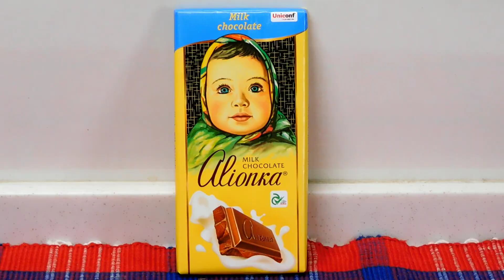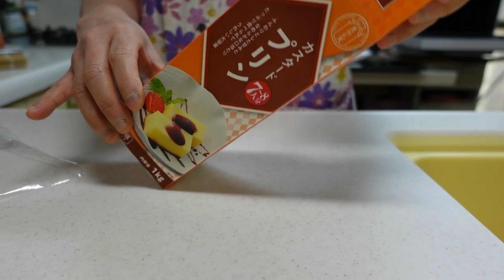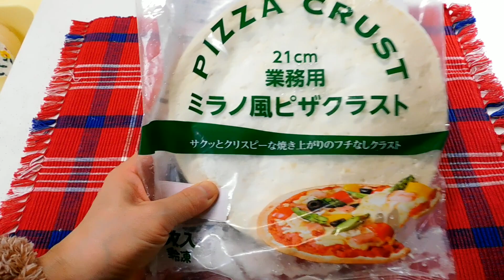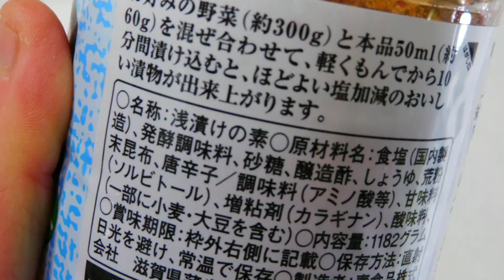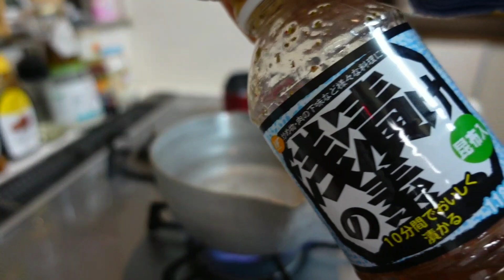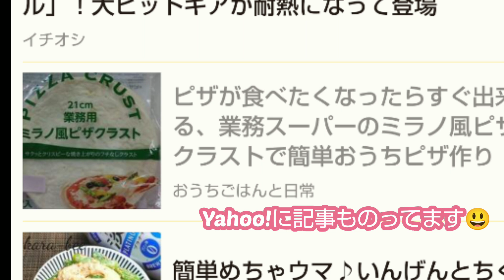【業務スーパー】2022年2月/②業務スーパー購入品、1キロプリンアレンジレシピ、購入品でごはん作り、初購入品、買って良かった商品#業務スーパー購入品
今回の動画は初購入品とリピート品で
アレンジ料理をメインにしています。
前回購入したおかかしょうが

なども使い
ハンバーグをつくりました。
少し長い動画になりましが、最後まで
見ていただけたらうれしいです。
最近はYahooJAPAN クリエイターズの
記事なども配信しているため、動画配信が
少し遅れてしまうこともありますが
両立できるようにがんばりますので
応援よろしくお願いいたします( ＾ω＾ )

0:00オープニング
0:52アリョンカチョコレート
1:31カスタードプリンアレンジ3品
8:03ジャンツォンジャンのから揚げ
10:35ミラノ風ピザクラスト
12:02浅漬けの素でアレンジ3品
17:17おかかしょうがのごぼうハンバーグ
20:11おまけ動画
20:27エンディング

Yahoo!JAPAN クリエイターズでは毎日記事を投稿しています。業務スーパーの商品や
お料理レシピなど書いてます。良かったら